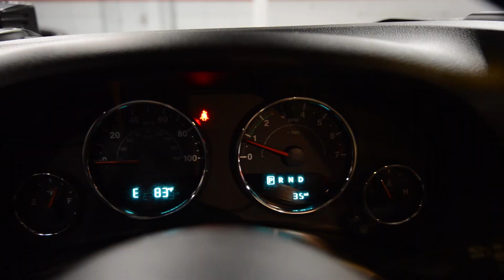2015 Jeep Wrangler Unlimited Black